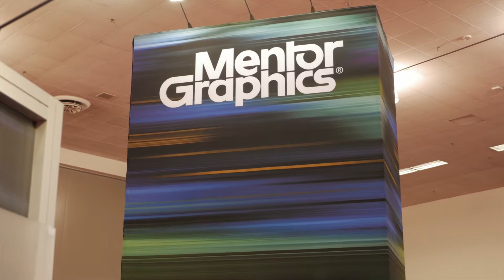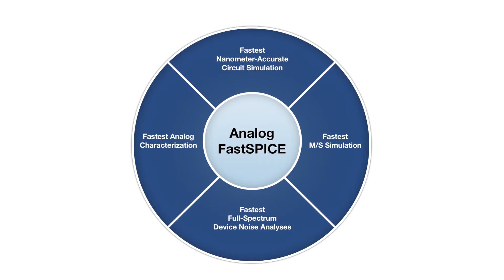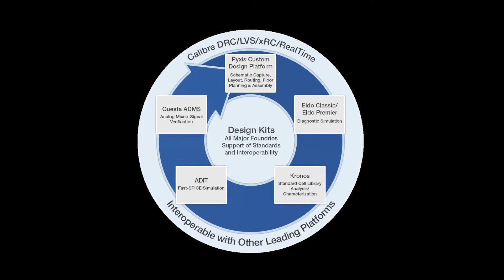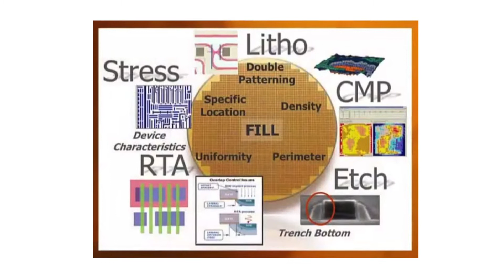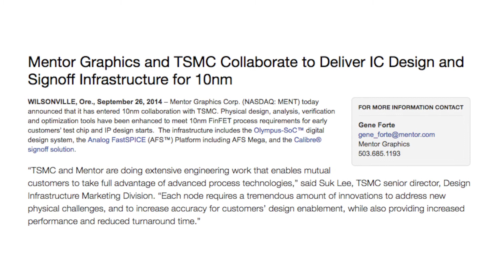TSMC OIP - Michael Buehler-Garcia / Ravi Subramanian, Mentor Graphics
TSMC OIP
The TSMC Open Innovation Platform® Ecosystem Forum brings together TSMC’s design ecosystem companies and our customers to share real case solutions to today's design challenges.  Success stories that illustrate best practice in TSMC’s design ecosystem will highlight the event.